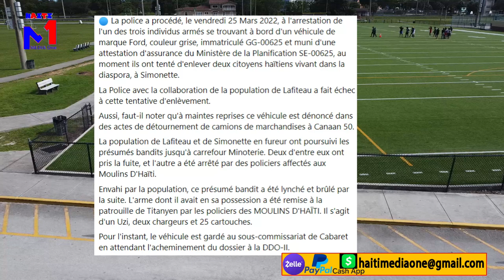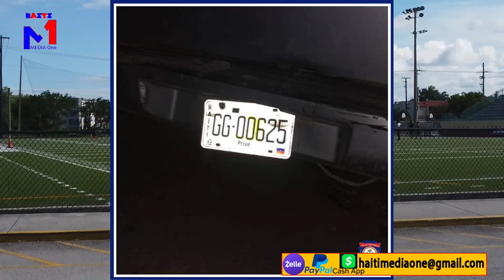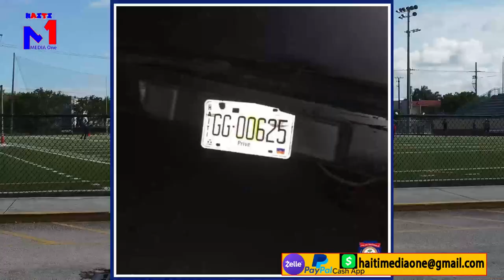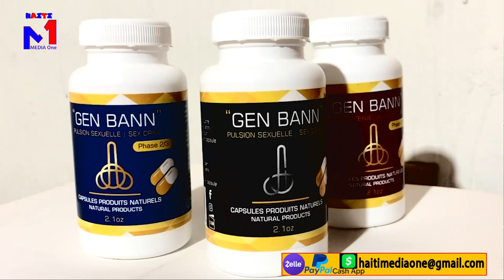Zo Andifikilte Mezanmi.Lanmò San Jou Frapel?Ta Sanble Ansyen Chèf Gang Nan Ap Mouri